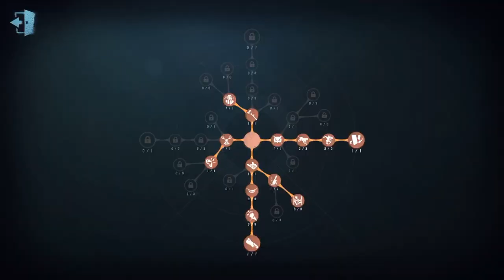#108 Axe Boy 3rd | Pro Player | China Server | Lakeside Village | Identity V